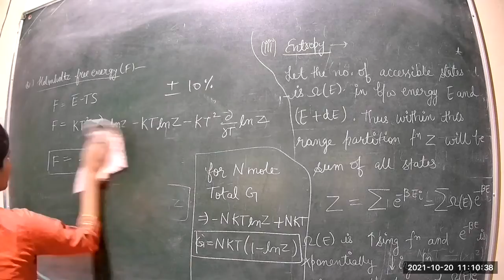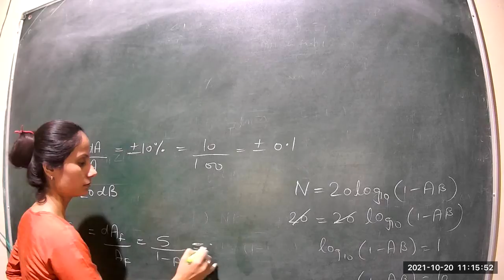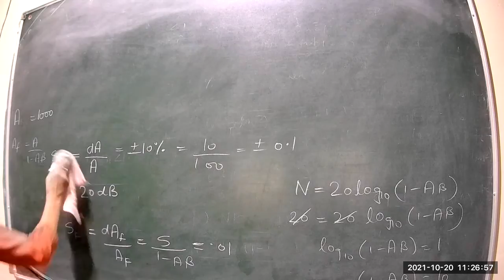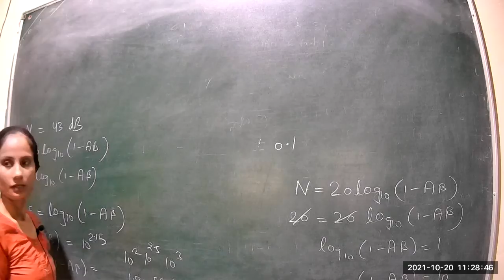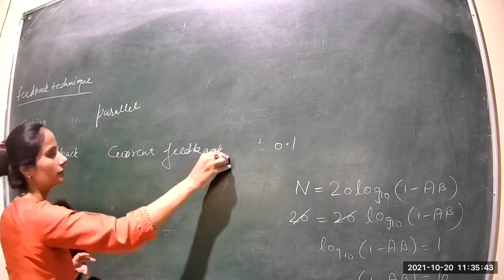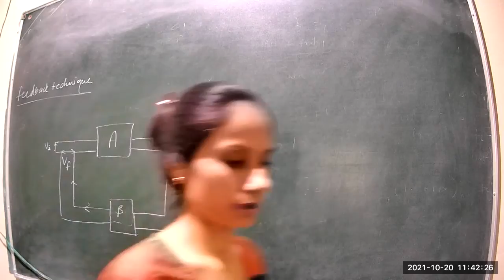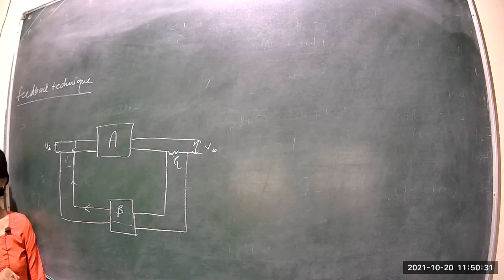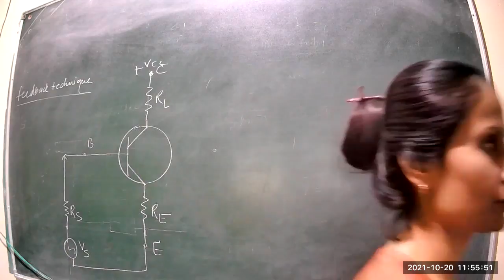unit 3 electronics class 44